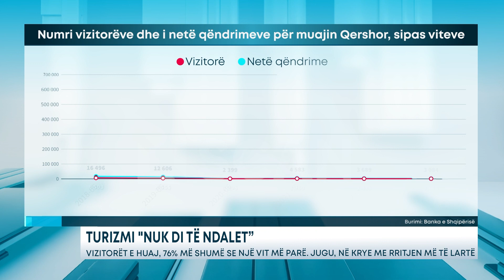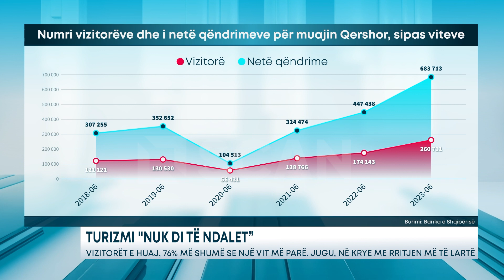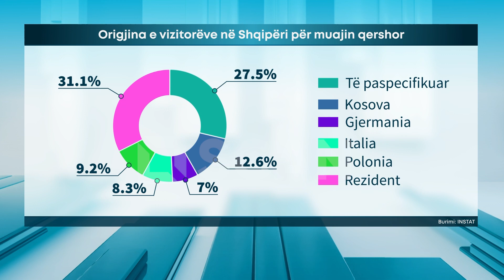TURIZMI NE SHQIPERI NUK DI TË NDALET